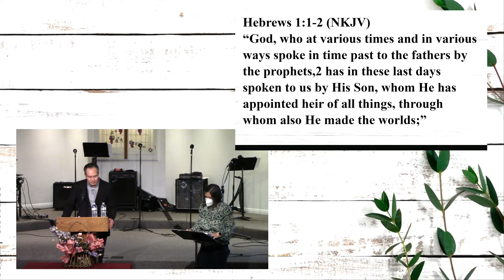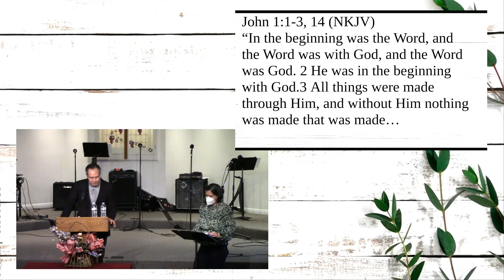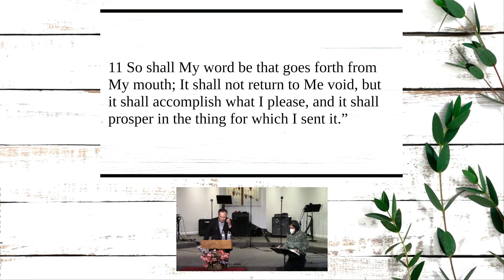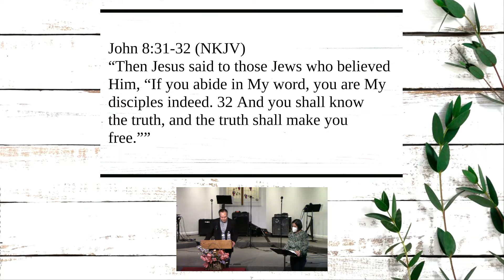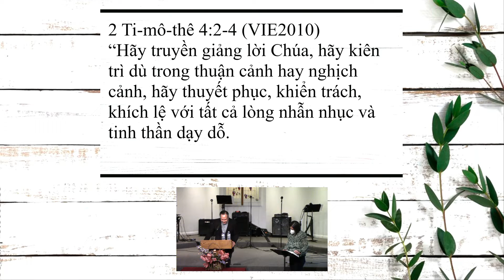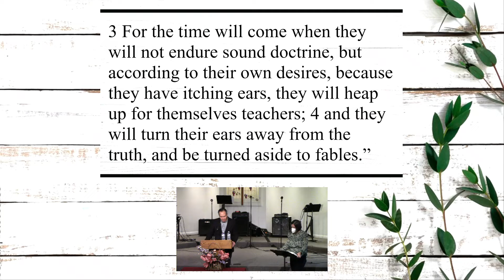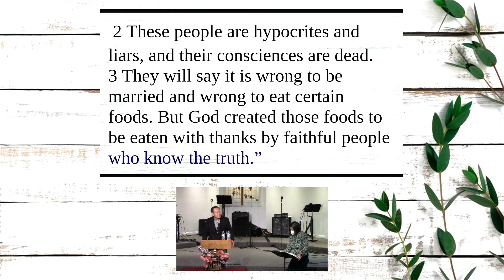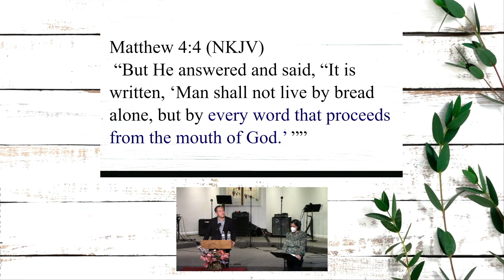"Tự Do Trong Năm Mới - Freedom In The New Year"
Mục Sư/Pastor: Đỗ T. Kiên
Thông Dịch/Interpreter: Mary Cuthbert

Hội Thánh Phúc Âm Si-ôn/Zion Gospel Church